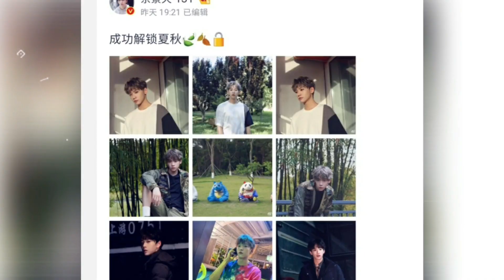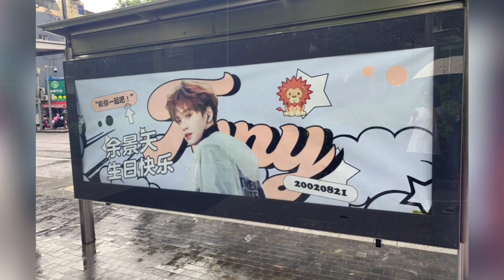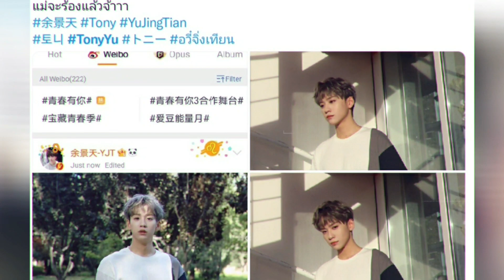TONY YU COMBACK Update ข่าวน้องโทนี่